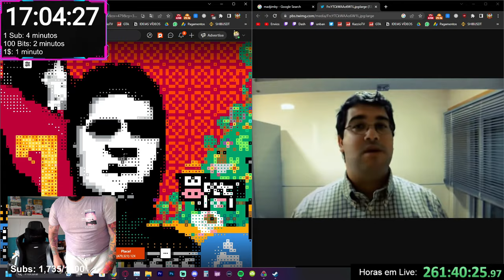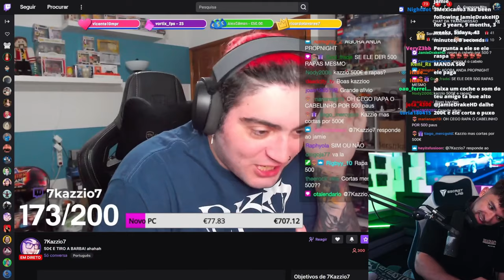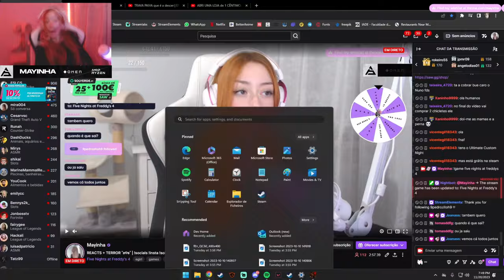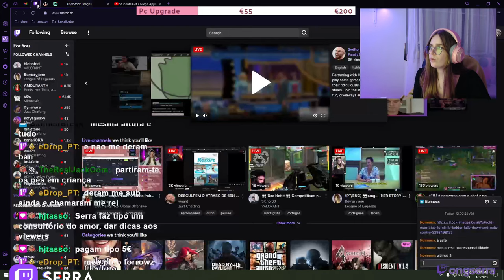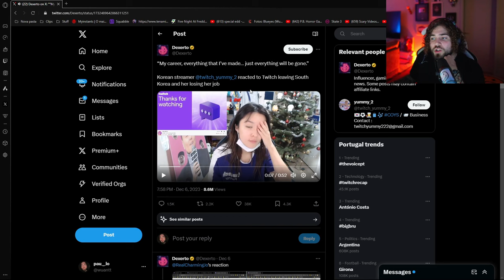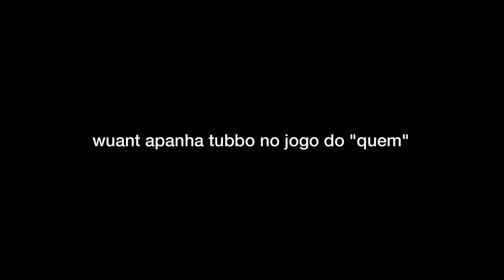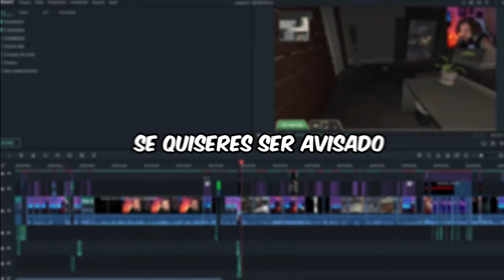OS MELHORES MOMENTOS DOS STREAMERS | Portugal REWIND 2023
Neste vídeo iremos ver os melhores clips do ano inteiro de 2023, a medida que o vídeo vai progredindo também iremos ver estes tópicos importantes:

-Kazzio rapsa o cabelo em live por 500$;
-Twitch Rivals (Onde Wuant, JamieDrake, MoveMind e Zé foram a Paris na França para participar deste grande evento)
-Streamers VS YouTubers (Evento de futebol amigável criado por MoveMind)
-Jogo do "QUEM"
-QSMP purgatory (Onde Wuant participa de um servidor mundialmente famoso de Minecraft)

Indíce:
00:00 Intro
00:34 Melhores Momentos